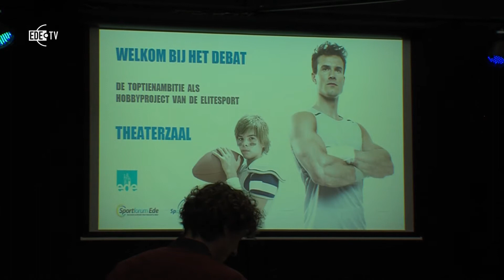Sportdiscussie in Cultura (EDE TV Nieuws 20-02-2017)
Op maandag 13 februari werd in Cultura gepraat over sport. Aanleiding was een tweet van sporthistoricus Jurryt van de Vooren waarin hij zijn ongenoegen uitte over het sportbeleid in Nederland. Op één dag werd bekend dat er meer geld naar de topsport gaat, maar dat op zijn zoontjes school het aantal uren gym naar beneden ging.